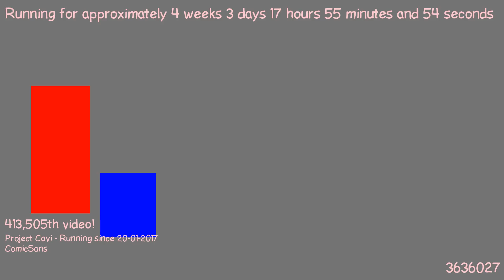1487692809 - Webdriver Cavi - F_0